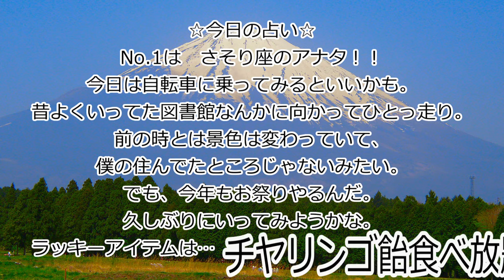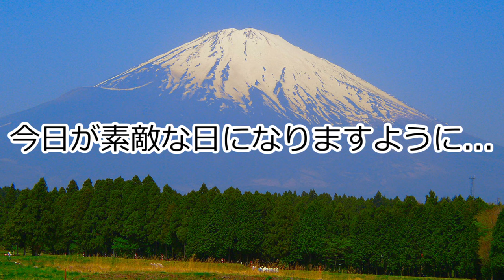【 妄想デート 】 初めての宇宙食！ 【 日本科学未来館編 】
7月9日は日本科学未来館が開館した日。